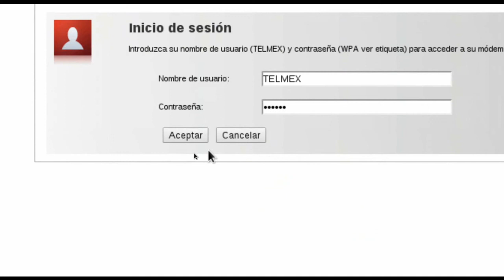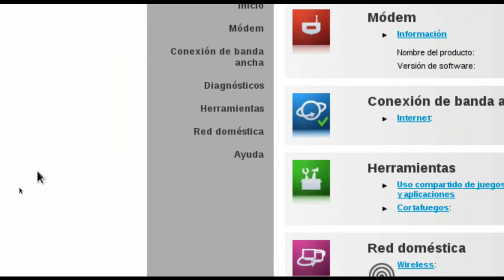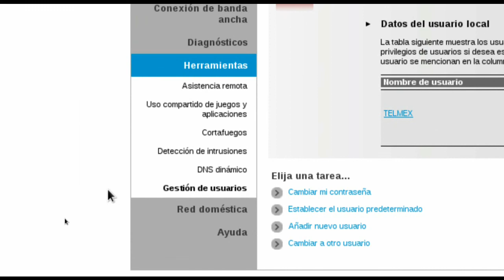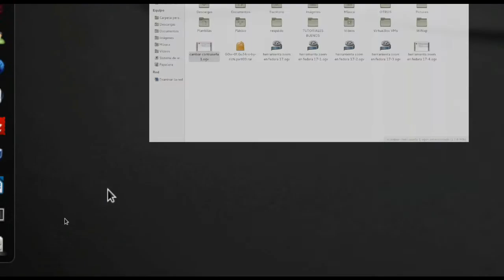Cambiar contraseña Usuario Administrador Technicolor TG582n Modem telmex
Cambiar la contraseña del usuario administrador TELMEX.